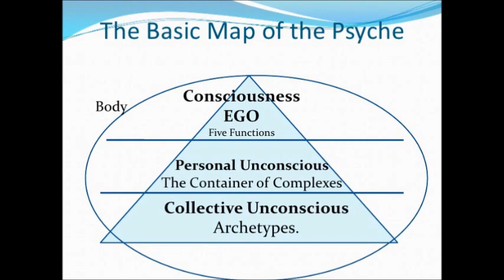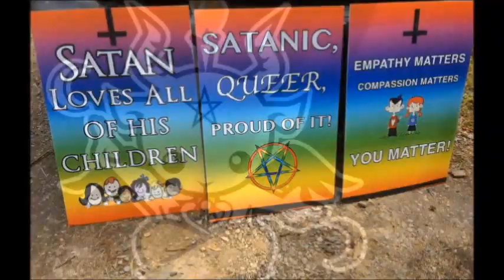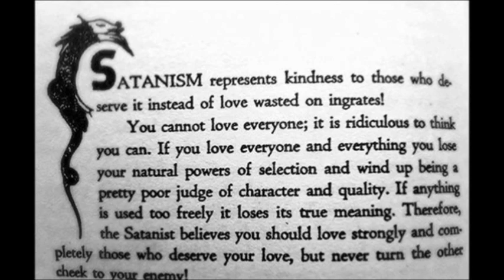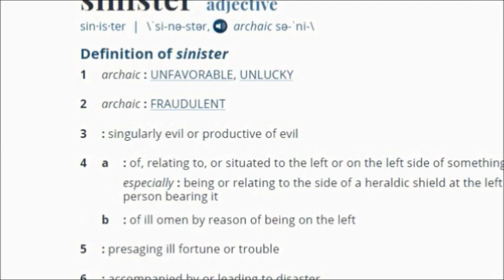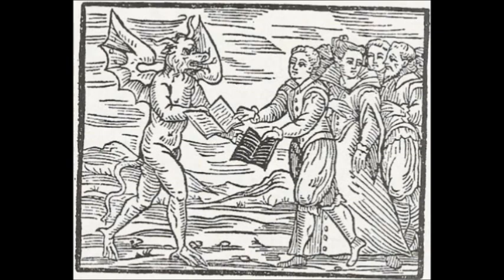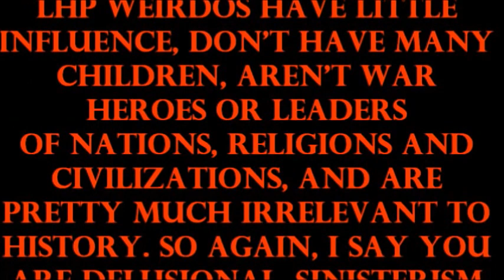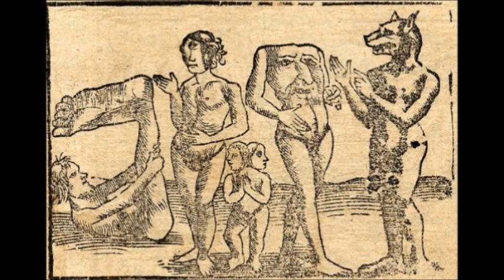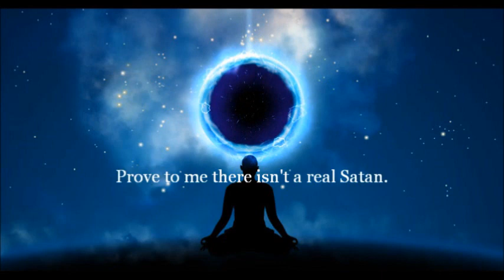Secrets of the World's Most Sinister Philosophy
A compilation of videos on Sinisterism.